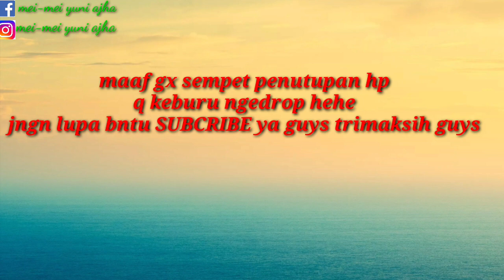NEMENIN SUAMI DI URUT || MAKAN SATE DI TOKO INDONESIA || VLOG TKW TAIWAN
hay guys aku yuni tkw taiwan kali nie aku vlog di luar kebetulan  bareng suami ,pngen tau ngapain  az aku dan suami ku ke toko indonesia  dekat rumah majikan q simak video nya ya